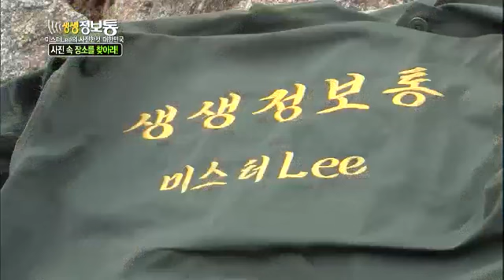생생정보통 - Live Info Show 01 EP653 # 008